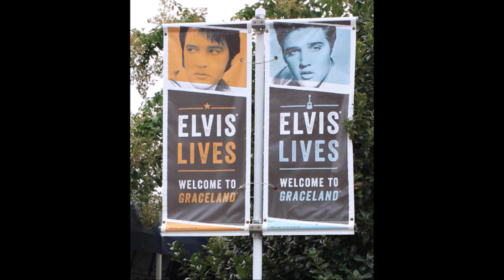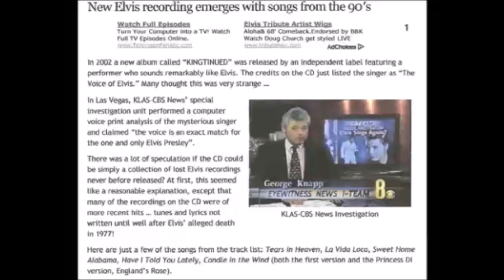ELVIS LIVES - GRACELAND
Here is Elvis singing a song that was first released in 1986 by Paul Simon And a brochure from Graceland in 2012 ELVIS LIVES .